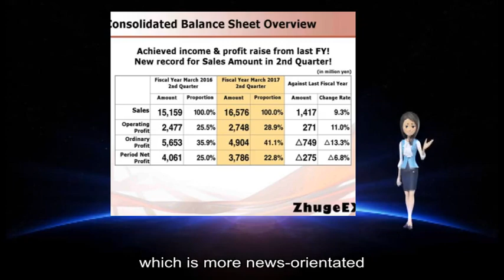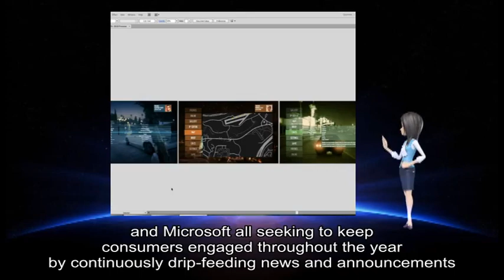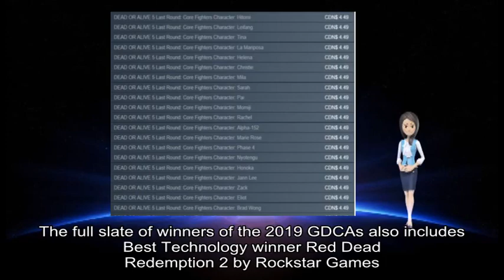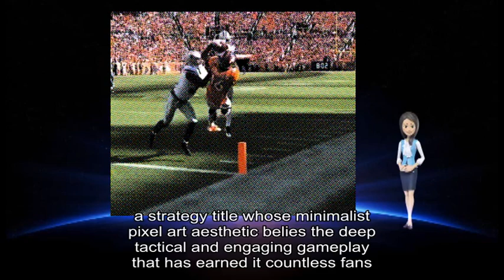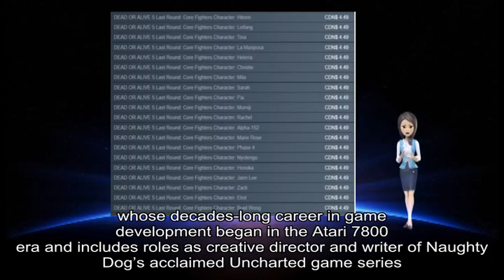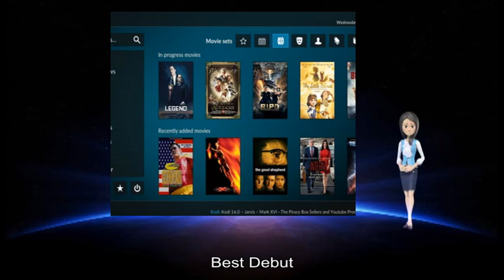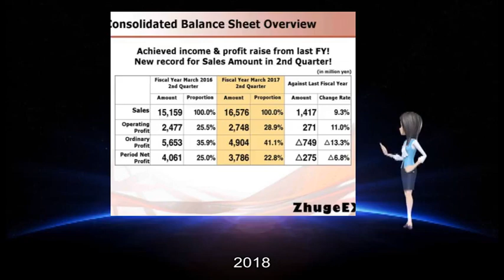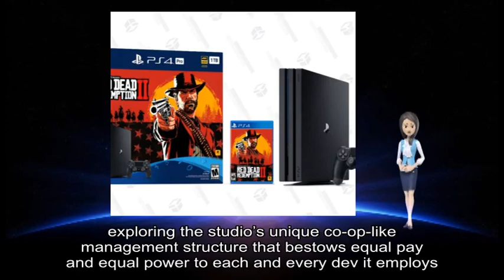03232019 Gamasutra - Microsoft unveils new indie game showcase called ID@Xbox Game P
game information about: Determined, phrase 'if, ca n't, Microsoft, new video showcase, [ email, Game Pass, Sony, PlayStation, showcase State, Microsoft, video program, Xbox, [ email, Game Pass, [ email, Game Pass, new reveals gameplay highlights, developer conversations, digital showcases, Nintendo Direct, [ email, Game Pass, console industry 's 'big, Nintendo Sony, Microsoft, [ email, Game Pass, E3, Afterparty Void Bastards, Supermarket Shriek, new game announcements, Oxenfree, Afterparty, developer Night School Studio, new series, March, PT, Xbox YouTube, Sony Santa Monica, Sony Interactive Entertainment, ’ s epic, intense action/adventure series, God, Game, ’ s, Game Developers, Awards, GDC, God, mature narrative, award ceremony, full presentation, Awards, GDC Twitch, Florence, emotional game, Debut, Mobile Game, game uses clever interactive story elements, various scenes, birth maturation, Developer, Saber, VR/AR Game, Audience, Saber, VR, rhythm game, motion controllers, full slate, GDCAs, Technology winner, Dead Redemption, Rockstar, open-world environment, Lucas Pope, ’ s, Narrative, Return, Obra Dinn, game ’ s exploration, mysterious murders, namesake ghostship, IGF, Award winner, Celeste, Matt Makes, awards podium, Audio, platformer ’ s reputation, musical presentation, platform-adventure game, Gris, Nomada, Visuals, Breach, Subset, strategy title, minimalist pixel art aesthetic belies, countless fans, Nintendo, ’ s, Labo, Innovation, Japanese publisher, out-of-the-box title, Switch, interactive toys, Game Developers, Awards, Winners, Game Developers, Awards-specific, Awards Network, ICAN, game creators, GDCAs, art science, video games, special awards, year ’ s, Pioneer, breakthrough tech, game design milestones, veteran game developer, Rieko Kodama, game design, SEGA, ’ s, classic games library, Phantasy, Alex Kidd, Skies, Arcadia, Lifetime, Achievement Award, Amy Hennig, decades-long career, game development, Atari, creative director, Naughty Dog, ’ s, Uncharted, game series, Hennig, ’ s, professional experience, digital artist animator game designer, adventure titles, strong narrative, character elements “, Game Developers, Awards, sheer variety, unique creative visions ”, Katie Stern, General Manager, Game Developers, Conference “, Celeste Gris, Florence, appealing games, God, Dead Redemption, poignant moments, epic tales, technical prowess, creative works, ’ re, hard work, Game Developers, Awards, Audio Celeste, Matt Makes, Debut, Florence, Breach, Subset, Mobile Game Florence, Innovation, Nintendo Labo, Nintendo EPD, Nintendo, Narrative Return, Obra Dinn, Lucas Pope, Dead Redemption, Rockstar, Visual Art Gris, Nomada, Studio /, Devolver Digital, VR/AR Game, Saber, Audience, Saber, Game, God, Sony Santa Monica, Sony Interactive Entertainment, Pioneer, Rieko Kodama Lifetime, Achievement Award, Amy Hennig, Game Developers, Awards, GDCA, GDC, show 's, official website, regular updates, Facebook Twitter, RSS Gamasutra, GDC, parent company, Informa Marvel, Spider-Man, copies worldwide, Sony Interactive Entertainment Insomniac, superhero effort, November, September, moreish traversal system, Gamasutra, Sony, PlayStation, bad news day, outfit -KO_OP co-founder, studio director, Saleem Dabbous, unique structure, Waypoint, indie developer, KO_OP, studio ’ s, unique co-op-like management structure, equal power, ’ s, studio structure, recent memory, KO_OP, GDC, own benefits